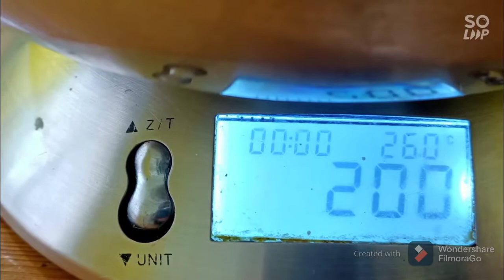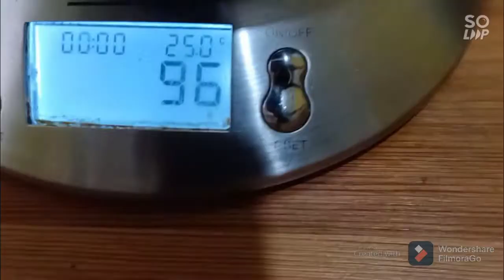باربع مكونات وفي عشر دقائق فقط حضري كريمة الليمون 100%ناجحة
كامل نحبو كريمة الليمون وكاين بزاف وصفات نديرها
اليوم جبتلكم اسهل وانجح طريقة التحضير كريمة الليمون ب اربع مكونات وفي عشر دقائق فقط
اسهل وصفة روعة

المكونات:

200مل ليمون
200غ سكر
200غ زبدة
4بيضات

ادخلي المطبخ وفرحي عائلتك